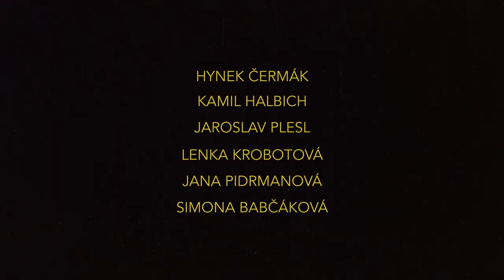Za oponou - Trailer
Komediální seriál Za oponou bude mít premiéru 17. 3. na (iDNES KINO). Do zapadlého divadla Blancharde nastupuje nový ředitel Petr Kaluža (Hynek Čermák).
Hned po nástupu zjišťuje tristní stav divadla i ansáblu a hodlá tomu udělat přítrž!

Hrají: Hynek Čermák, Kamil Halbich, Jaroslav Plesl, Jana Pidrmanová, Lenka Krobotová, Julie Šurková, Simona Babčáková, Anna Stropnická, Pavel Rímský, Filip Kaňkovský, Tomáš Havlínek a další. (c) 2019 Mafra, a.s.